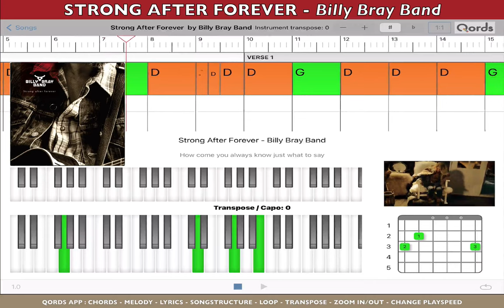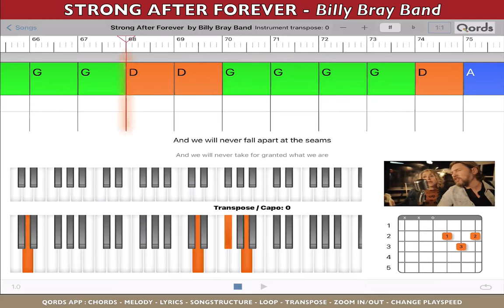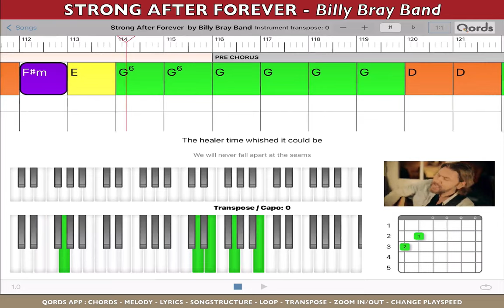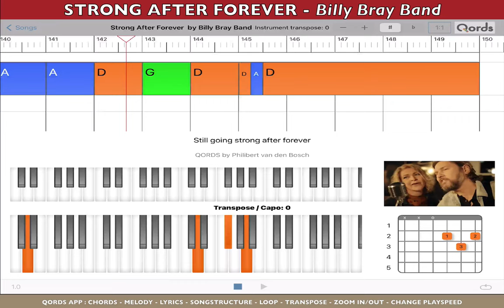Billy Bray Band - Strong After Forever ; playalong tutorial video How To Play. Chords & Lyrics QORDS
Most accurate video play-along tutorial how to play guitar & piano with Chords, Lyrics, Tabs, Diagrams and Songstructure for piano and guitar. QORDS = The only app ( for iPad ) that is 100% sync to the original YouTube video “how to play” and each song is individually and professionally analyzed. Therefore QORDS is the most accurate. No talking / No music Notes. Watch and Play. Listen with your Eyes. Features of the App: chords, melody, lyrics, tabs, diagrams, transpose, loop, change play-speed, zoom in/out, slide, swipe. So you can slowdown the song, cycle between locators, transpose to easier chords. Each chord and melody note has similar colour so you can recognize and see the next chord/ note coming in the time line. Try it yourself!
Facebook: Philibert van den Bosch
Vimeo: Qords